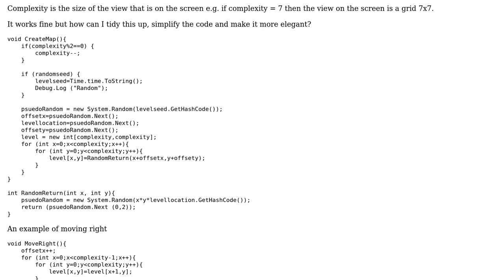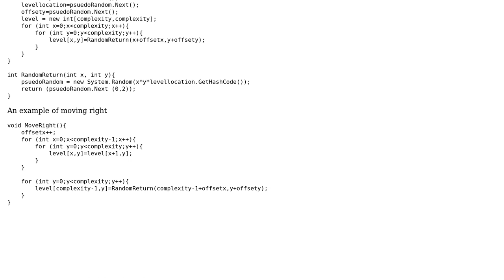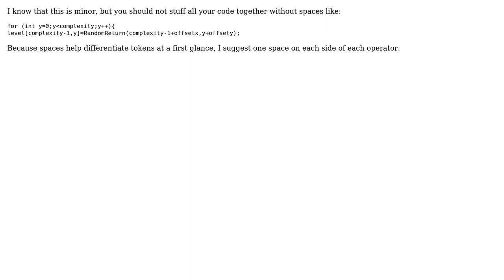Code Review: Procedural generation of an infinite map made up of 1's and 0's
With thanks & praise to God, and with thanks to the many people who have made this project possible! | Content (except music & images) licensed under CC BY-SA | Music | Images & others | With thanks to user Munkybunky user Jamal user Caridorc and the Stack Exchange Network Trademarks are property of their respective owners. You are responsible for your own actions.